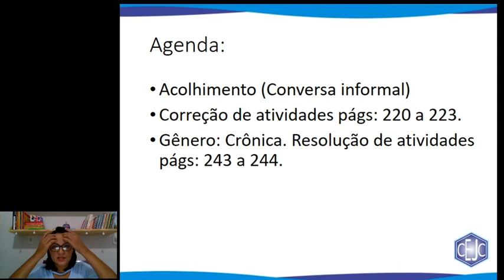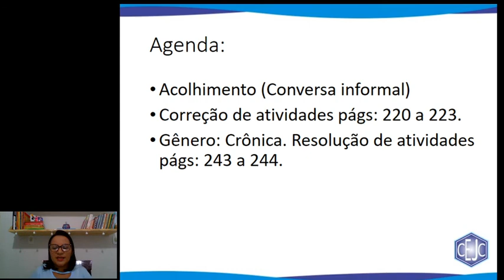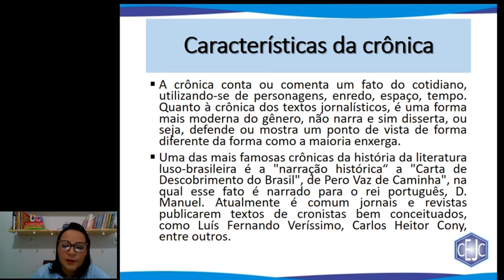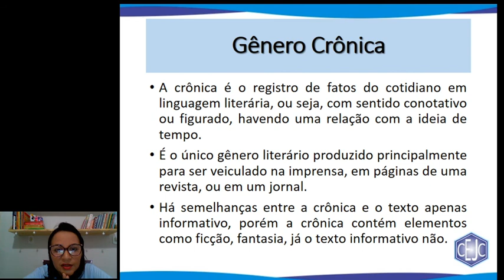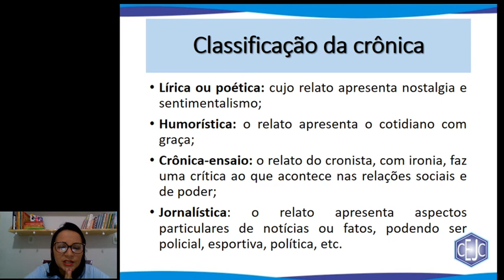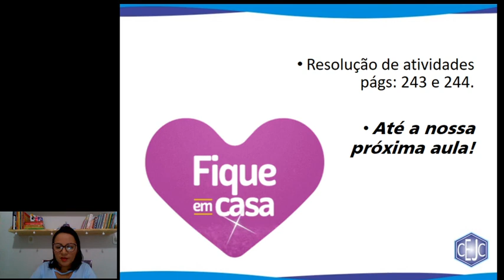9U S14 014 07-08 VALDIANA LEITURA